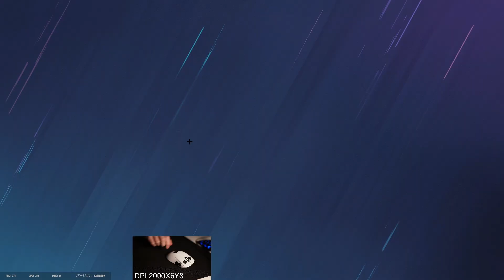プロゲーマーのコッパーランクwww【R6S】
ランク詳細
毎シーズン全員こっぱースタート
マッチメイキングはアカウント毎の内部レートに基づいて
前シーズンダイヤ→新シーズンマッチメイキングもダイヤ帯
けど見た目のランクは全員コッパースタートだからコッパー

父背推奨モデルモニター [I-O DATA GigaCrysta]
メンバーシップ登録メンバー限定DISCORD稼働中